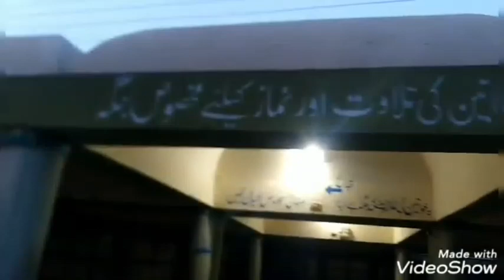Darbar e Aliya Baba Peera Shah Ghazi || Roza e Mubarak Mian Muhammad Buksh ||Mirpur Azad kashmir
Tour and Vlog baba peera shah ghazi damri wali sarkar roza mubarak mirpur azad kashmir and mian muhammad buksh